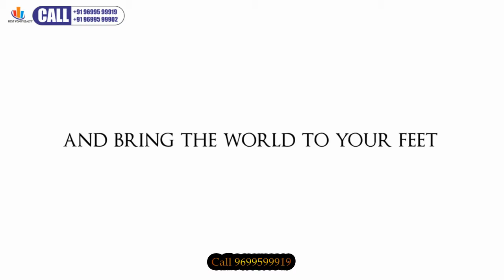Sunteck Group2BHK-3BHK Sunteck Signia Pride Andheri East Mumbai